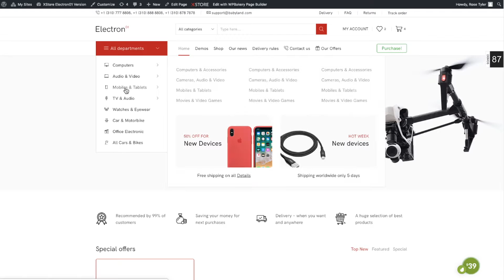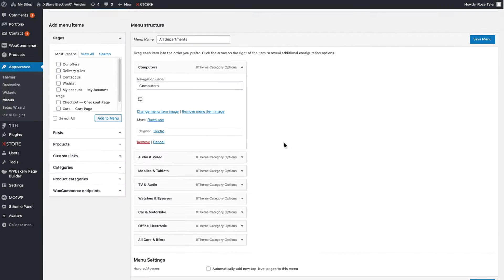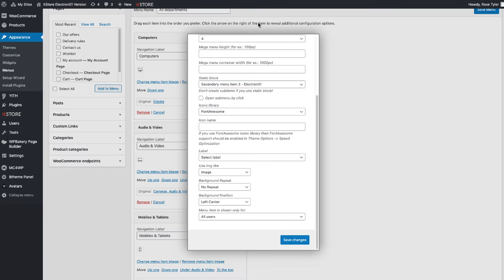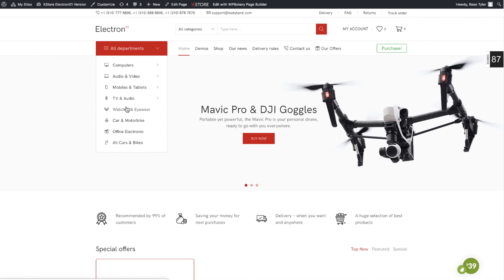All departments menu with static blocks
XStore Theme.
You can create an advanced vertical menu by All departments element of our Header builder.